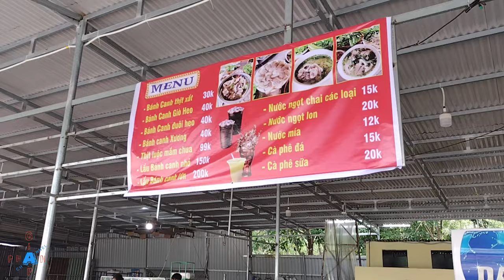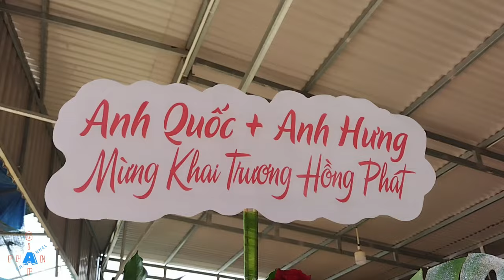Tham Dự Trạm Dừng Chân Khu Du lịch Núi Bà Đen - Hiếu Riview Tây Ninh